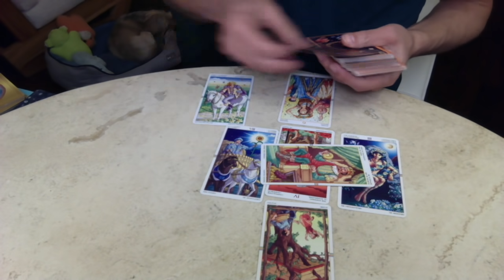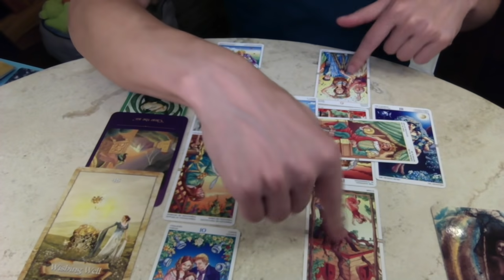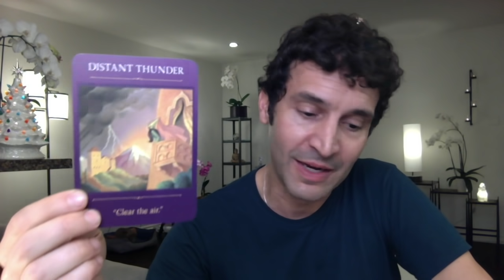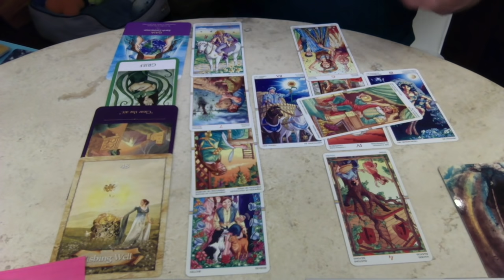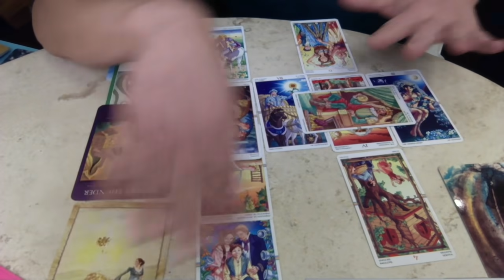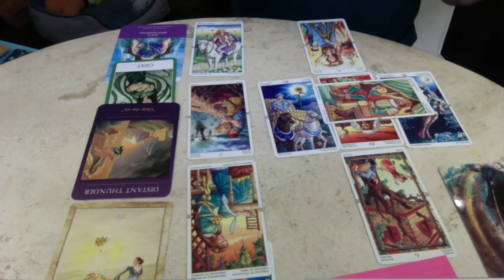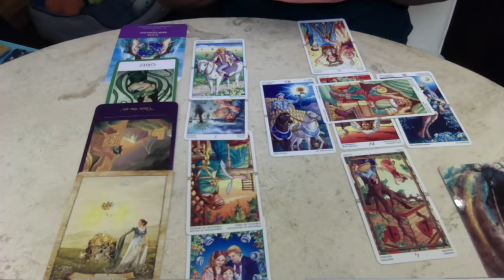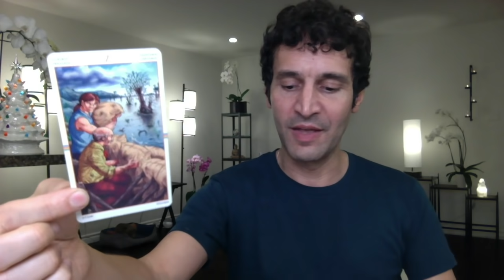PISCES December 2019 Extended Monthly Intuitive Tarot Reading by Nicholas Ashbaugh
Here are your December 2019 Extended Monthly Intuitive Tarot Readings by Star Sign, with Channeled Messages, and a forecast for Health, Wealth, Love and Destiny.